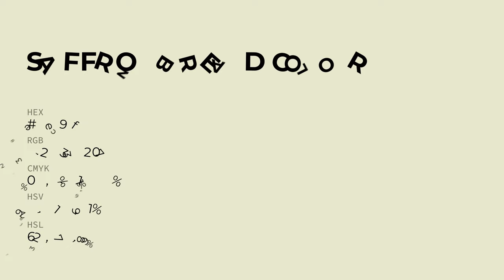Saffron Bread color e8e9cf hex color - Green color - Cool color e8e9cf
What color is Saffron Bread ? e8e9cf hex color - Green color - Cool color e8e9cf

Hex e8e9cf Color Code is also known as Saffron Bread color.

Hex e8e9cf Color code in RGB color code model is created after adding 90.98% red color, 91.37% green color and 81.18% blue color.
Hex e8e9cf Color code in CMYK color (process color) code model is generated after subtraction of 0% cyan, 0% magenta, 11% yellow and 8% black.